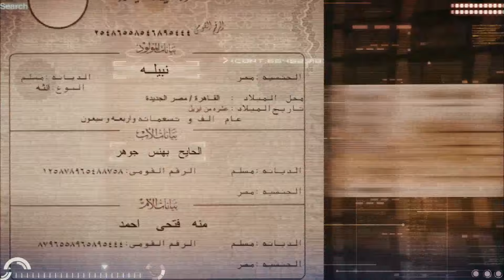صرريخ ضحك مع صاحبك اللى بيفضح الناس فى الشارع😂مش هتتوقعوا عمل ايه فى الراجل 😂😂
فيلم ظاظا | بطولة هاني رمزي - هند صبري